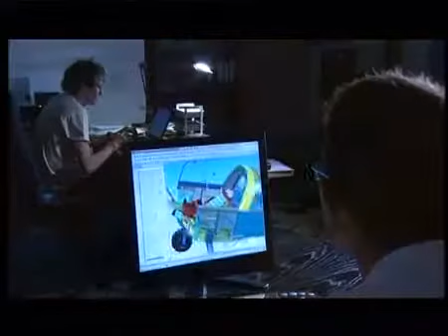The Remarkable Adventures of James & Mike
James Pitman and Mike Blyth are not your run of the mill guys... They are, to put it mildly, slightly left of centre! "The Remarkable Adventures of James & Mike" is a series offering a window into their worlds.